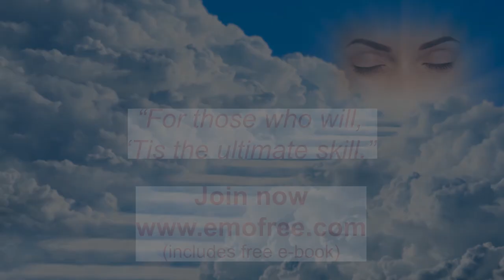Bennie the dog's Heart Arrhythmia